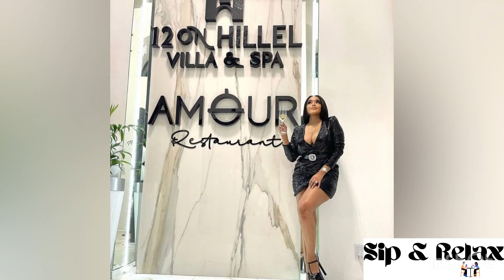Full audio of Musa Khawula exposing Lerato Kganyago | They called Musa to do what... Part 3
LERATO